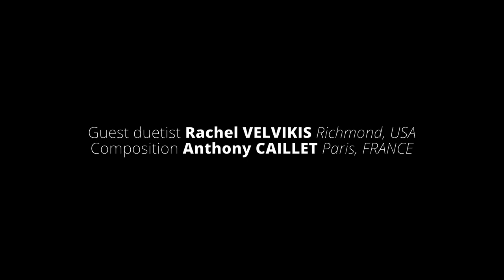IVD#15 // Rachel VELVIKIS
International Video Duet #15

Guest duetist : Rachel VELVIKIS, from Richmond, USA.

Let's get back to those video duets, after a good summer break!
For this 15th episode, I had the privilege to record with the Great Rachel Velvikis, from the USA.